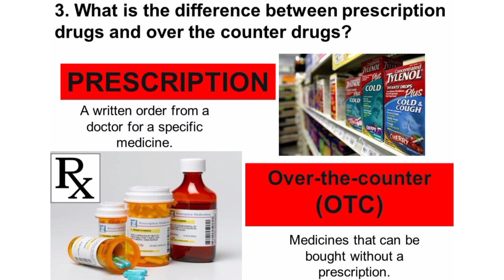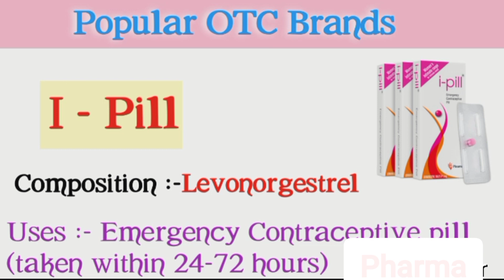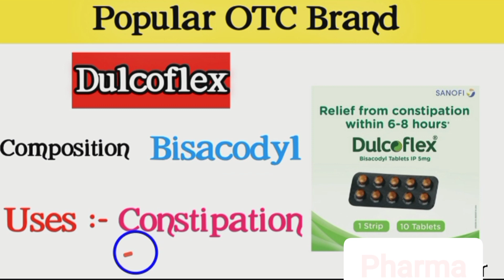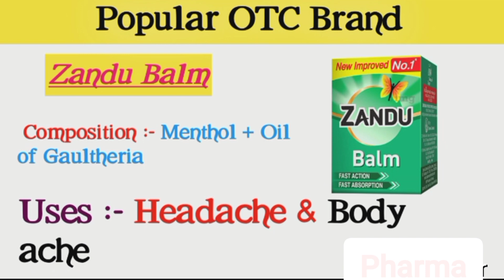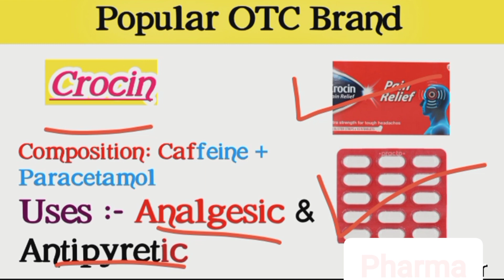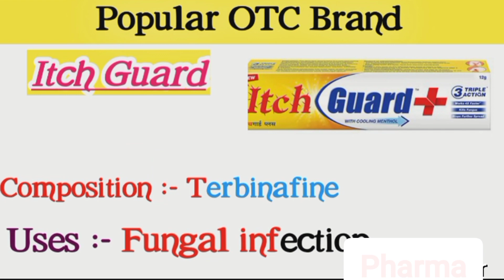सबसे ज्यादा इस्तेमाल होने वाली OTC दवाए || Popular OTC Brands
अभी जो चल रहा Viral Fever डेंगू जैसा : लक्षण कारण और इलाज | Viral Fever Symptoms And Treatment

सर्दी खांसी जुकाम मैं यूज होने वाली दवाईयां/कौन सी syrup किस काम आती है/cough syrup uses 👇👇👇👇👇👇👇

सबसे ज्यादा इस्तेमाल होने वाली मेडिसिन
सबसे ज्यादा बिकने वाली मेडिसिन
सबसे ज्यादा बिकने वाली इंजेक्शन
सभी बीमारी मे इस्तेमाल होने वाली टैबलेट
बिना डॉक्टर की पर्ची के सबसे ज्यादा बिकने वाली दवाइयाँ
otc medicines सबसे ज्यादा उपयोगी
ऐसी दवाए जो हर घर में होनी चाहिए
सबसे आम ओटीसी दवा क्या है
popular otc barnd
otc medicine